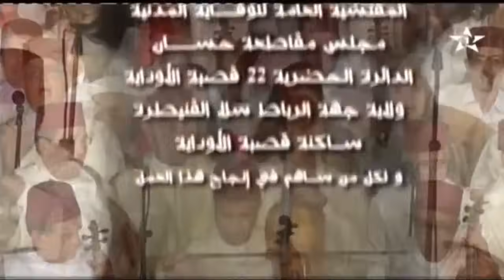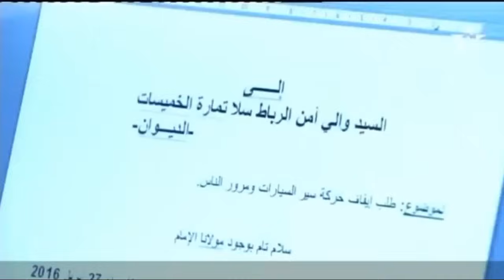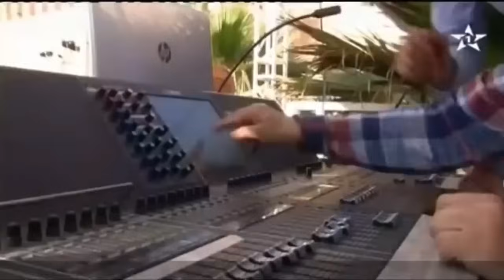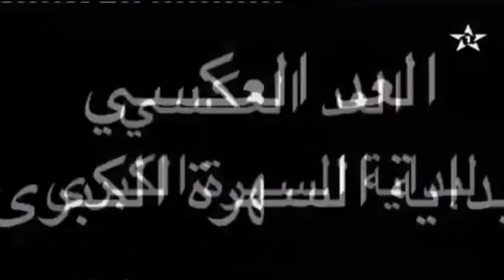الطرب الأندلسي المغربي - سهرة فنية كبرى بفضاء الوداية بالرباط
سهرة ممتعة مع الطرب الأندلسي المغربي الأصيلتجمع أكثر من 150 عازف من مختلف أنحاء المملكة المغربية.

-انصراف قدام رمل الماية
-انصراف ميزان قدام العشاق